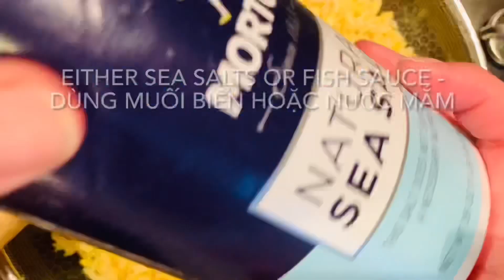Shrimps Fried Rice | Quick, Easy & Delicious | Cơm Chiên Tôm | Nhanh, Gọn & Rất Ngon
Left over steamed rice
300 g tiger shrimps
Green onions
4 eggs
Fish sauce
Salts
White Peppers

My favorite cooking tools and ingredients:
Bread flour - Buy in local stores will be cheaper
Bread yeast
Bread tray for baking. This is the good one I use
Bread razor blades
Instant Pot
Air fryer
Indoor BBQ
Sushi rolling mat
Kaneyama Seaweed Wrappers for Triangular "Onigiri" Rice Ball Starter Kits (20 Sheets with Mold)
The Cuckoo rice cooker
Bamboo steamer

All my videos only uploaded to my YouTube channel. Prohibit any
nauthorized theft, secondary editing and re-uploading of my videos on YouTube and other platforms.
Copyright / Tất cả nội dung và hình ảnh trong video thuộc quyền sở hữu của kênh Mai Thy's